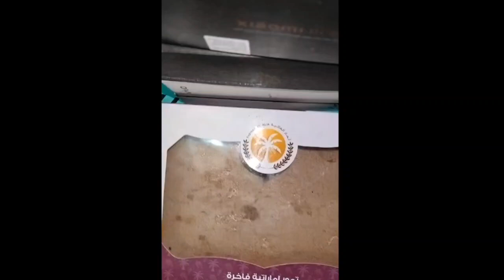कबाड़ को bachye सही use kare 🥲🥲👍👍carfter aaro 🤍🔥🤍